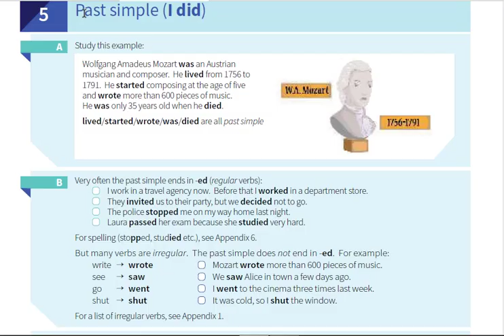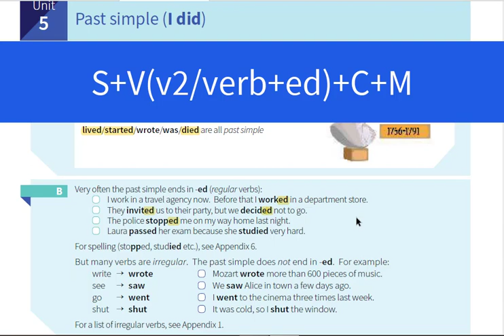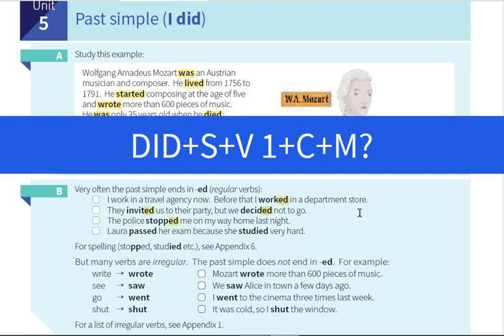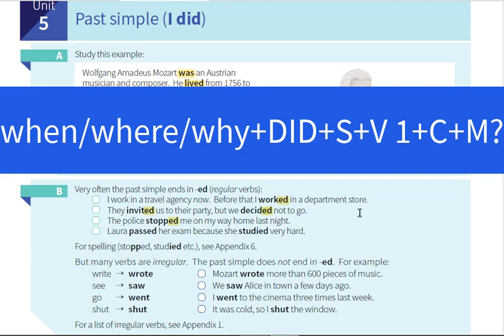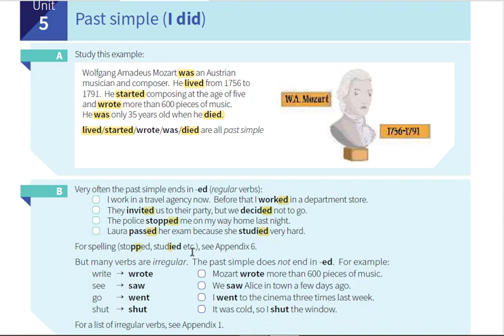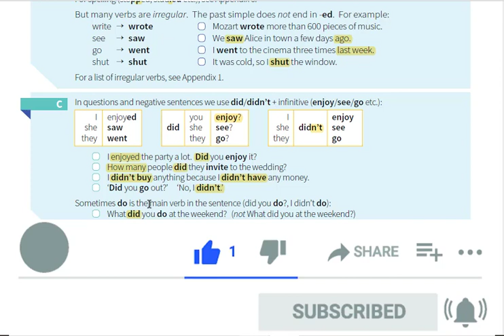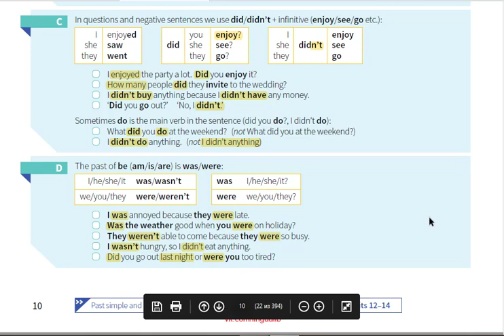Ingliz tili/Инглиз тили/IELTS/ingliz tili grammatika/Ingliztili DTM/Ingliztili IELTS/Ingliztili test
Past simple tense I O'tgan oddiy zamon haqida batafsil ma'lumotlar va misollar berilgan ingliz tili o'rganish

how to write academic task 1(Process/Diagram)
IELTS Writing qanday baholanadi? Ingliz tili insho talablari.
- IELTS Reading (TRUE/FALSE/NOT GIVEN/YES/NO/NOT GIVEN) mavzusi

IELTS Writing qanday baholanishini bilmaganimmiz uchun ham past ball olamiz, bu videoda siz qanday qilib yaxshi ball olish haqida barchasini bilib olasiz.